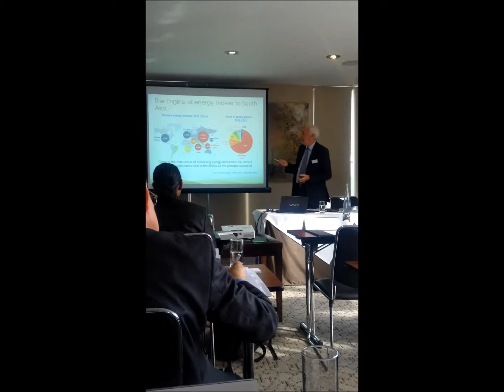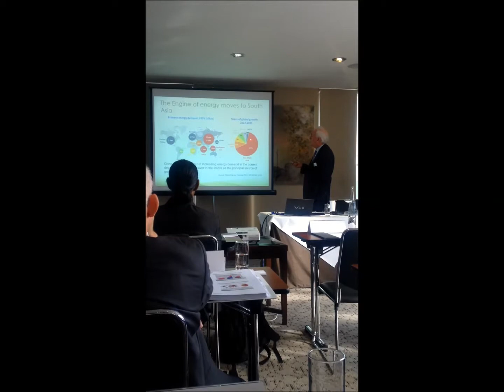Alan Grant talks future energy demand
Alan Grant presents Module 1, an Energy Outlook at the Kallanish Energy Tubes and Pipes Masterclass, on the 26 March 2014 in London. In this clip he is talking about Future Energy Demand.